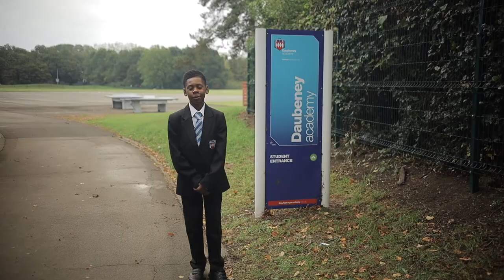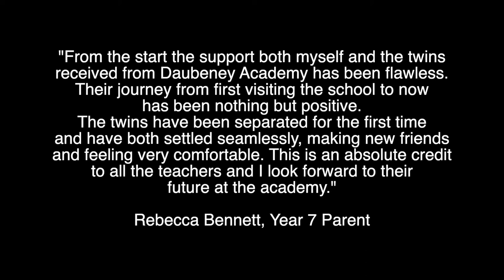Daubeney Academy School Introduction